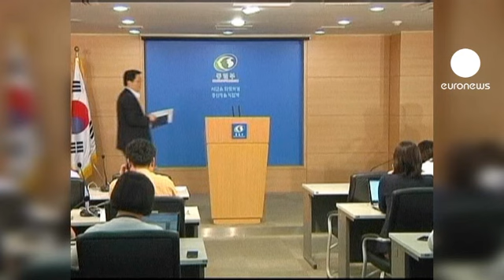Coreia do Norte ameaça atacar a imprensa em Seul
A Coreia do Norte ameaçou esta segunda-feira atacar as redações de vários meio de comunicação social sul-coreanos depois de terem feito críticas a um evento para crianças que decorreu em Pyongyang.

Os responsáveis do regime comunista anunciaram mesmo que têm dados sobre as localizações exatas dessas empresas, latitudes e longitudes, e que já têm os mísseis apontados para os alvos.
E esses alvos são os jornais Chosun Ilbo e JoongAng Ilbo, um canal administrado pelo jornal Dong-A Ilbo, assim como as televisões KBS, CBS, MBC e SBS.

Os norte-coreanos acusam os meios de comunicação sul-coreanos de terem denegrido a imagem do evento que reuniu 20 mil crianças para celebrar o 66º aniversário da União das Crianças Coreanas, uma organização criada pelo regime comunista. Exigem por isso um pedido de desculpas formal, caso contrário, avançam com ataque.

Do lado de Seul, o ministro da Unificação pede à Coreia do Norte que pare com as ameaças, que são intoleráveis.

No centro da polémica está então o encontro que decorre entre 3 de 8 de junho, no qual crianças prometem lealdade ao novo líder norte-coreano, Kim Jong-un.
Os militares do Norte acusaram o governo do Sul e os meios de comunicação de Seul de retratar o evento como um manobra de propaganda encenado pela liderança de Pyongyang.